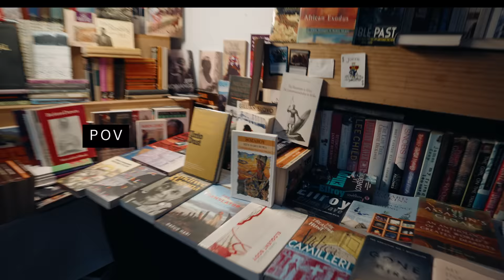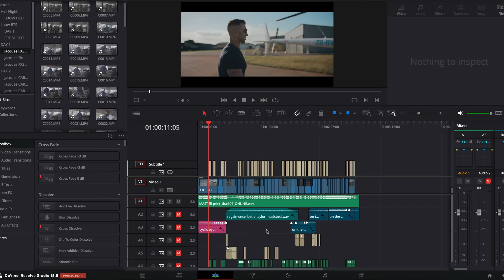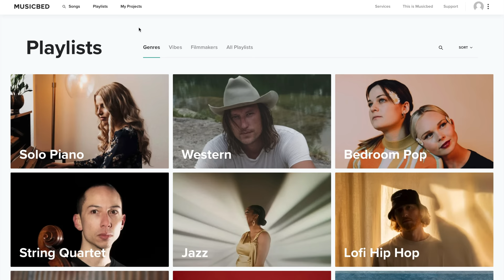The Secret to making BETTER VIDEOS - 5 WAYS to grow as a Filmmaker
In this video I share my secret to making better videos, highlighting 5 areas to grow in as a filmmaker.

Hear the difference for yourself and sign up for a free account

SONY FX3
SONY A7sIII
SONY A7IV
FAVORITE ZOOM LENS
FAVORITE PRIME LENS
EXTERNAL MONITOR
CAMERA RIG
CAMERA BAG
BEST ND FILTERS

Musibed SyncID:
MB01QWZONQWZ7OI